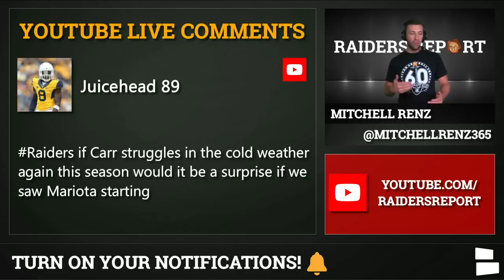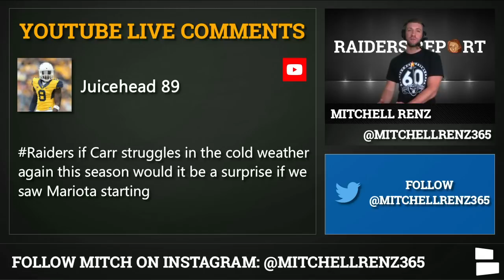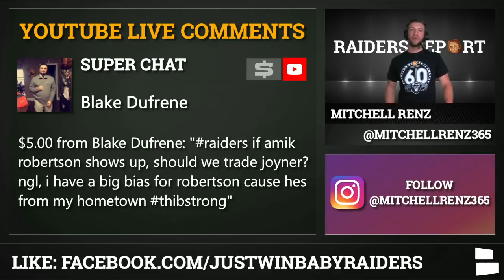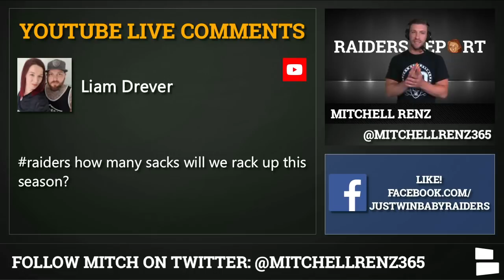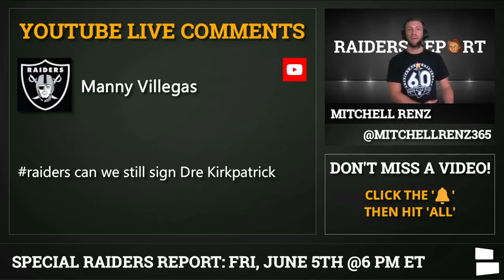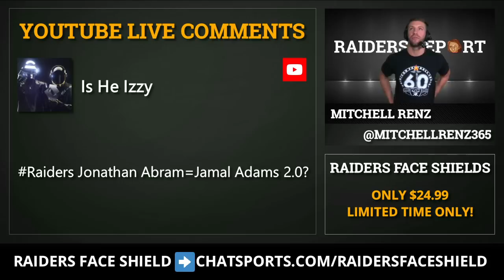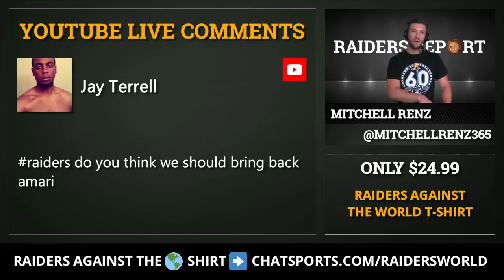Raiders Rumors: Marcus Mariota Starting? Trade Lamarcus Joyner? Sign Dre Kirkpatrick? Mailbag